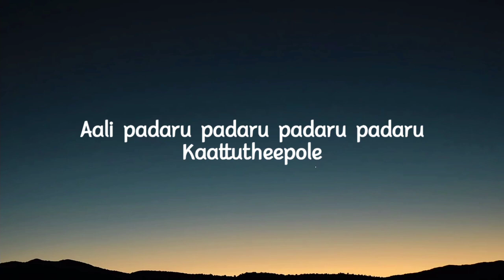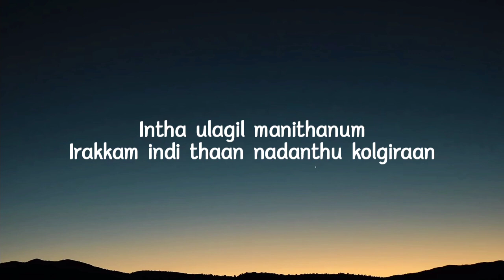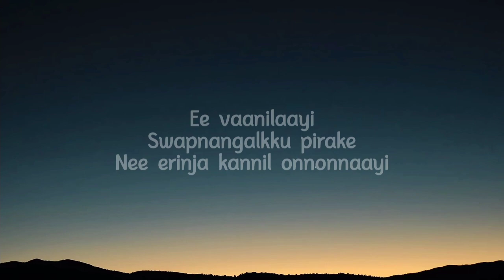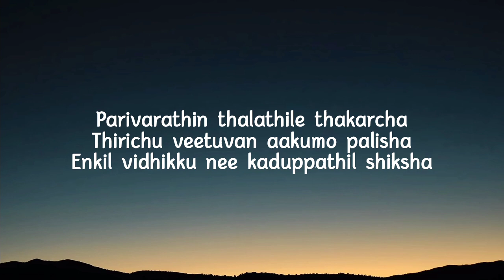Open your wings (lyrics) - Rohith gopalakrishnan